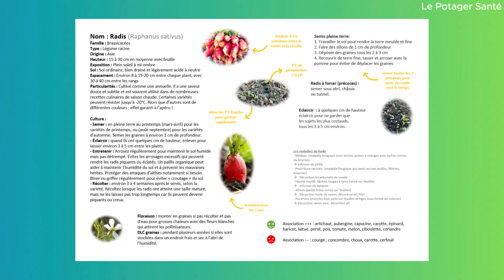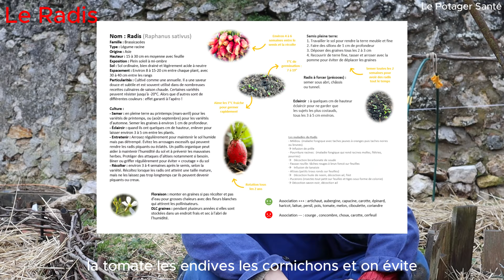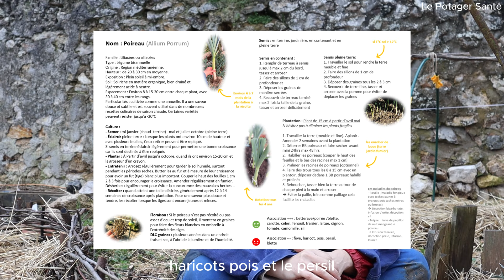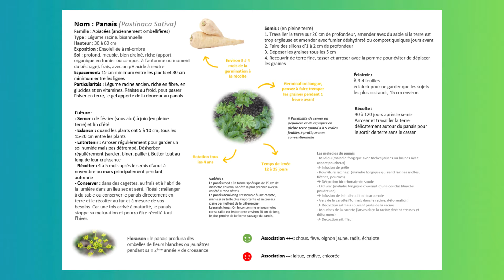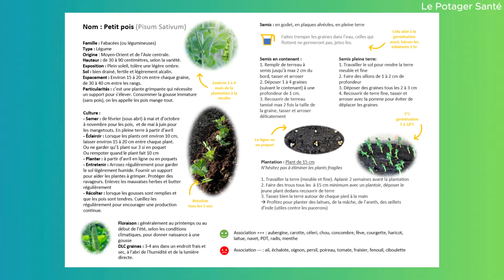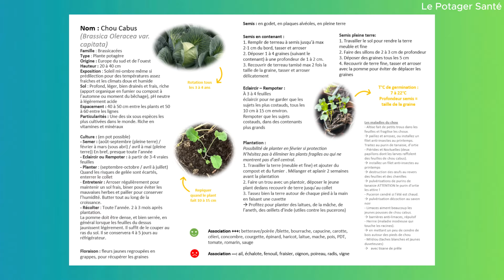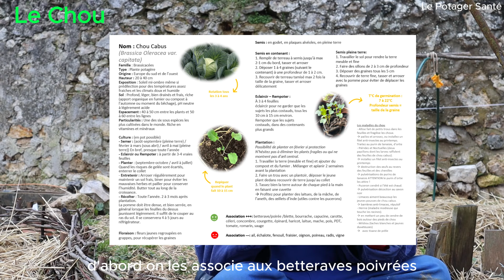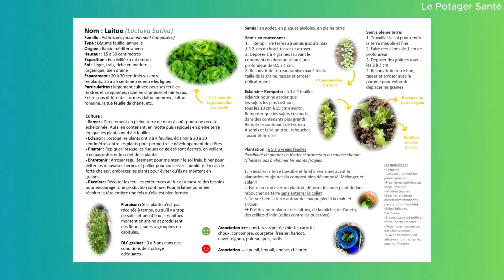6 Semis inratables à faire en mars au potager !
Le Dimanche au Potager Santé

Au programme aujourd'hui :

On voit 6 semis inratables et leurs fiches de culture de la graine à l’assiette qui sont les radis, les poireaux, les laitues, les petits pois, les panais et les choux

Commençons par les radis Raphanus Sativus appartient à la famille des brassicacées, un choix parfait pour les débutants en raison de leur croissance rapide et de leur facilité de culture. Commencez par préparer le sol en le décompactant et en le nivelant. Ensuite, faites des rangs peu profonds d'environ 1 cm de profondeur, espacés de 10 à 15 cm.
Semez les graines de radis, en veillant à les espacer d'environ 2 à 3 cm les unes des autres. Recouvrez légèrement les graines de terre et arrosez délicatement. On les associe avec les : capucine, concombre, épinard, haricot, laitue, persil, pois, tomate, endive, cornichon et on évite les choux

Passons maintenant aux poireaux, Allium Porrum de la famille des alliacées, un incontournable dans tout potager. Semez les graines dans un plateau de semis, une jardinière, un contenant rempli de terreau de semis
Faites de petits sillons peu profonds et déposer les graines en les espaçant de 1cm. Vous pouvez les semer serrés et éclaircir par la suite. Il faudra les associer aux : betterave/poirée /blette, carotte, céleri, fenouil, fraisier, haricot, laitue, oignon, tomate, camomille et les éloigner des : fève, haricot, pois, persil

Puis Le panais, Pastinaca Sativa est un légume racine délicieux et nutritif à ajouter à votre potager. Travaillez la terre afin qu’elle soit meuble, fine et plane. Semez les graines de panais directement dans le sol, environ 1 cm de profondeur. Espacez les graines d'environ 10 à 15 cm les unes des autres. Assurez vous de choisir un endroit ensoleillé avec un sol bien drainé. Vous pouvez semer plus serré mais il faudra éclaircir par la suite. Les panais s’associent avec choux, fève, oignon jaune, radis, échalote et il faut éviter les : laitue, endive, chicorée

Les petits pois frais du jardin, Pisum Sativum de la famille des fabacées, sont incomparables en termes de goût et de qualité. Il est préférable d’installer des structures des tuteurs avant le semis pleine terre pour les aider à grimper et à se développer. Cela permettra de libérer de l’espace de culture au sol pour mettre d’autres plants. Le sol doit être meuble et aéré
Semez les graines de petits pois directement dans le sol, à environ 2 à 3 cm de profondeur et espacées de 5 à 7 cm les unes des autres.

Terminons avec les laitues, Lactuca Sativa de la famille des astéracées, un aliment de base dans tout potager. Les Grecs et Egyptiens en raffolaient déjà 6 siècles avant notre ère. Pour un semis en pleine terre il faudra travailler la terre et faire des sillons de 0,5 à 1 cm max. Semez les graines de laitues dans le sillon en espaçant les graines d'environ 10 à 15 cm les unes des autres. Vous pouvez semer serrer, il faudra donc éclaircir. Les laitues préfèrent un sol riche en matière organique et une exposition au soleil partiel. Ici je préfère semer les laitues en motte ou en godets, en plaques alvéolées toujours à cause des limaces. On les met à côté des : betterave/poirée /blette, carotte, chou, concombre, courgette, fraisier, haricot, navet, oignon, poireau, pois, radis et les éloigne du persil et du fenouil

Et voilà ! Avec ces 6 choix de semis inratables, votre potager sera en pleine forme et vous vous régalerez toute la saison.
En attendant la prochaine vidéo, prenez soin de vous, bon jardinage et n’oubliez pas faites de votre alimentation votre 1ère médecine
Ciao ciao
lucie

00:00 Introduction
00:35 Le Radis
02:46 Le Poireaux
04:26 Le Panais
05:39 Le Petit Pois
07:46 Le Chou
09:25 Les laitues